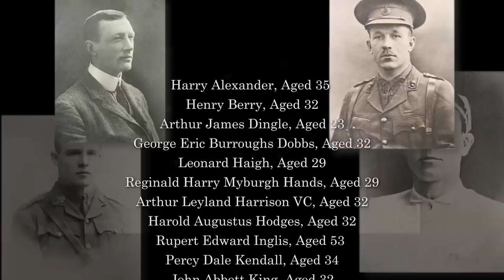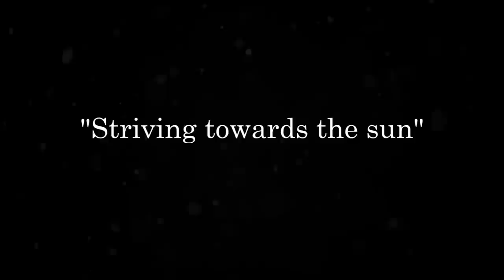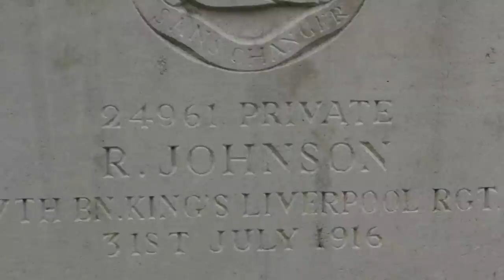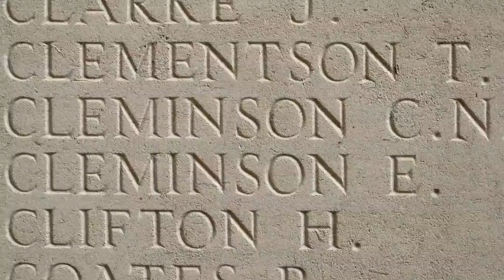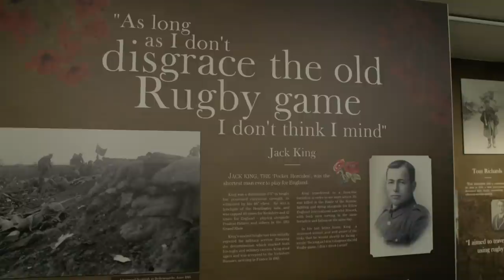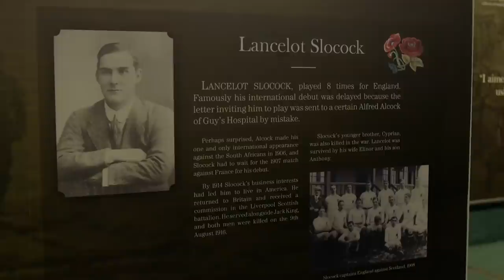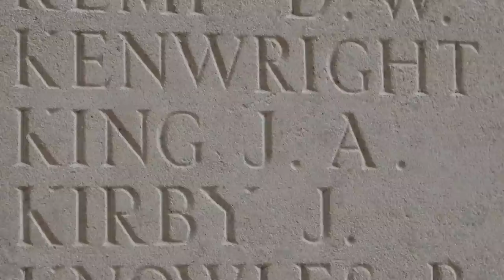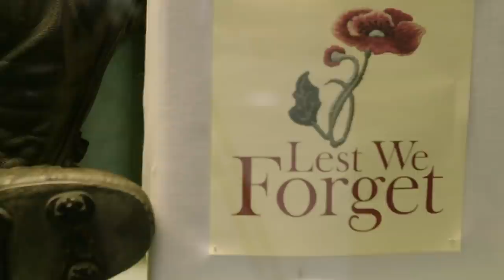The Rose and Poppy Film Series: Part Two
As part of the RFU's World War I Commemorations, the RFU has commissioned a series of three films telling of thousands of players who laid down their lives, rugby heroes, and the bonds between rugby, rugby values and the military.

Narration comes from Lewis Moody, RFU Great War Ambassador, and includes interviews with Martin Johnson, Neil Back and Rory Underwood in telling the stories of three England internationals, two who died: Ronnie Poulton-Palmer and Jack King, and flying ace Cyril Lowe, who survived being shot down.